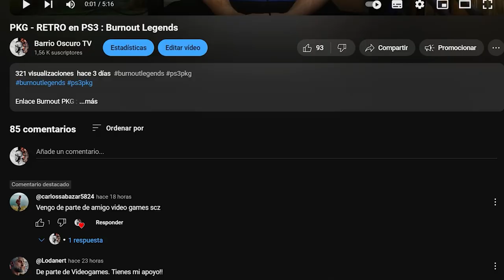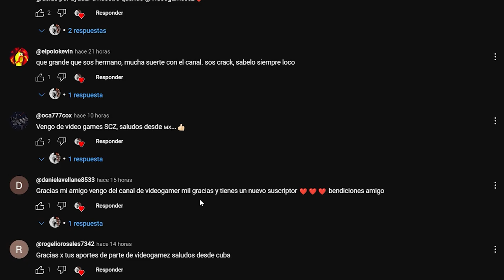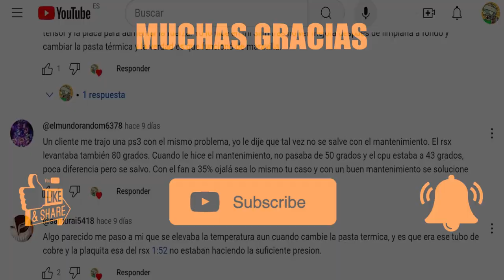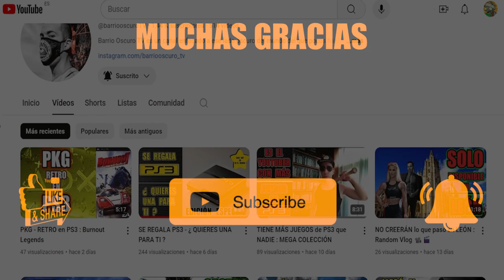COMUNIDAD de PS3 : Es de bien nacidos 🌟 SER AGRADECIDOS 🌟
1 - EL CONTENIDO DE LOS VIDEOS QUE SE REPRODUCE EN ESTE CANAL NO BUSCA INCITAR AL ODIO NI MALAS ACCIONES. EL PROPÓSITO DE LOS VIDEOS ES EL DE CREAR UN CONTENIDO EDUCATIVO Y DE ENTRETENIMIENTO.

2 - TODA LA INFORMACIÓN DE LOS VIDEOS ES RECOPILADA A TRAVES DE TERCEROS EN INTERNET.

3 - ALGUNOS DE LOS VÍDEOS DIFUNDIDOS EN ESTE CANAL PUEDEN TENER CONTENIDO PARA PERSONAS DE ALTO CRITERIO, YA QUE ALGUNAS ESCENAS PUEDEN TENER CONTENIDO SENSIBLE O DELICADO. POR LO QUE SE ACONSEJA QUE LOS MENORES DE EDAD LO VEAN EN COMPAÑÍA DE UN ADULTO.

4 - EL PROPÓSITO DE TODOS LOS VÍDEOS DEL CANAL ES EL DE AYUDAR MEDIANTE FINES EDUCATIVOS Y DE ENTRETENIMIENTO.